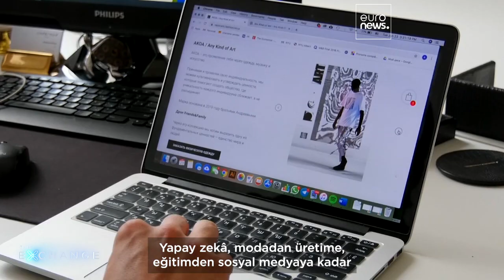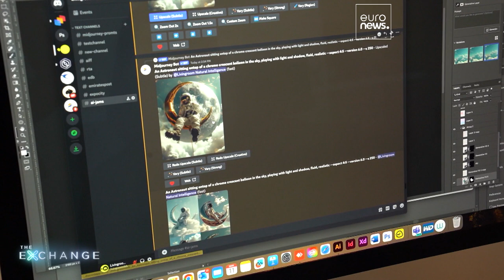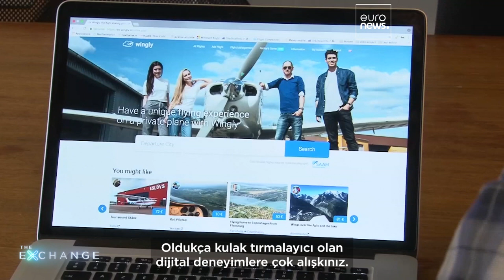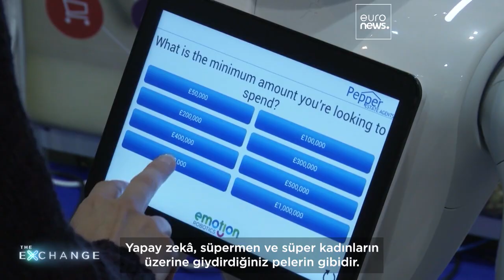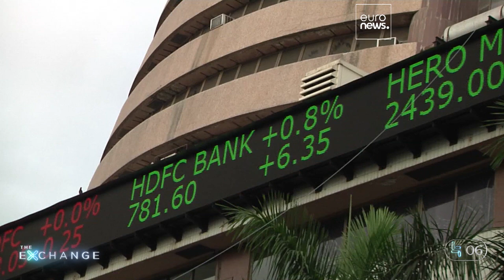Yapay Zekâ Devrimi: Yapay zekâ iş dünyasını nasıl etkileyecek?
Yapay zekâ ve insan etkileşimi giderek daha kaçınılmaz hâle gelirken The Exchange, Yapay Zekâ Devrimi'nin gelecekte iş yapma şeklimizi nasıl etkileyeceğini sorguluyor.

Ortaklığı ile Media City